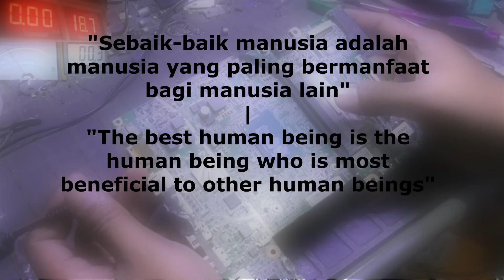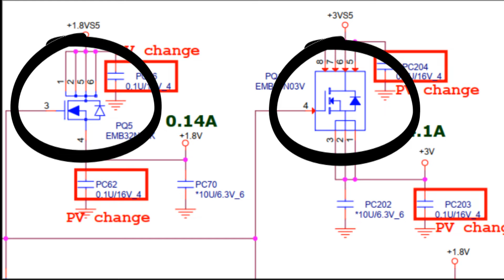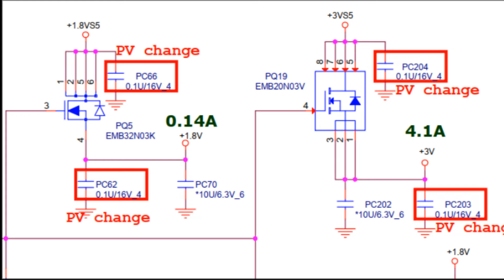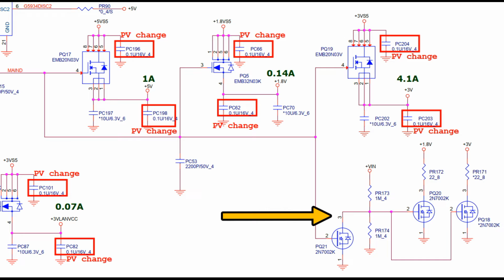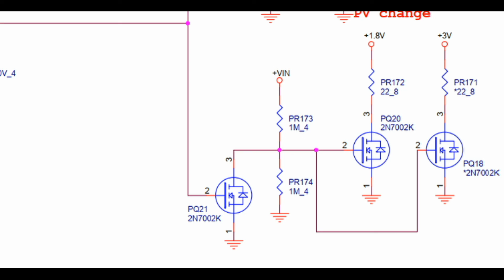Belajar Service Laptop Rangkaian Discharge Penyelamat System Motherboard Laptop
Belajar skema laptop Rangkaian Discharge Penyelamat System motherboard laptop